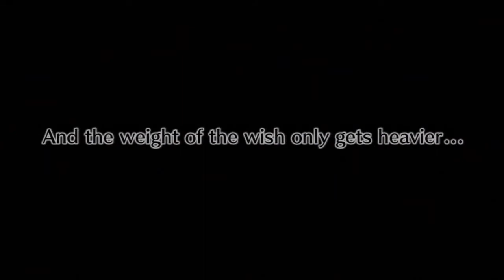Disgaea 4 - Post Game: Battle 3 - Raspberyl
Gameplay del juego Disgaea 4: A promise unforgotten para PS3

Esta es la tercera de las batallas para desbloquear personajes extra a las que puedes acceder después de pasarte la historia principal.

No voy a grabar vídeos de la historia porque sería un proceso extremadamente largo y tedioso.

Grabado con las voces en Japones (lo siento, el doblaje ingles de este juego me saca de quicio) con subtitulos en Ingles porque el juego no esta traducido al Español.